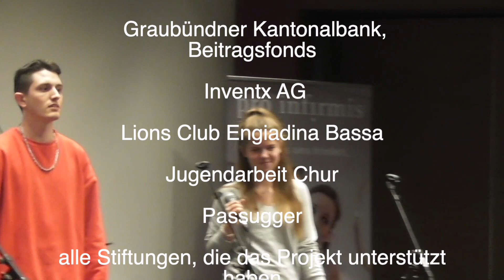Musik unterscheidet nicht | Preisverleihung 2019